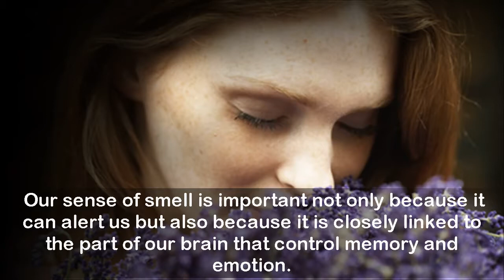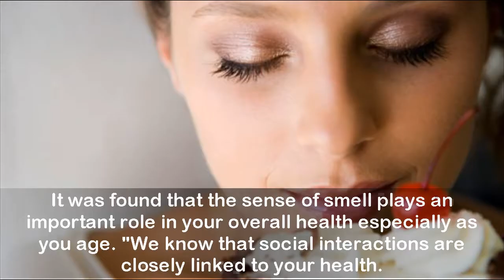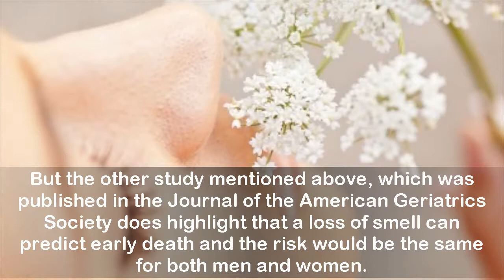Surprising: How A Woman's Sense of Smell Can Affect Her Social Life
Olfaction or also known as olfactics is our sense of smell. It is regulated by the sensory cells in the nasal cavity. Our sense of smell is important not only because it can alert us but also because it is closely linked to the part of our brain that control memory and emotion. In fact, in one of the recent studies, it has been seen that the loss of smell may be a sign of Alzheimer's disease and also signals that your brain is ageing. A latest study on the important and the role of our sense of smell reveals something rather surprising yet interesting about women.

It was found that the sense of smell plays an important role in your overall health especially as you age. "We know that social interactions are closely linked to your health.
Also, it is still not clear how the sense of smell is connected to your social life is connected or if the same relationship also exists in younger women. But the other study mentioned above, which was published in the Journal of the American Geriatrics Society does highlight that a loss of smell can predict early death and the risk would be the same for both men and women.